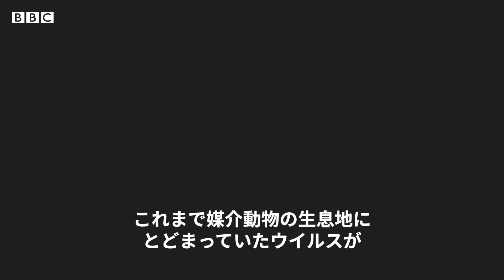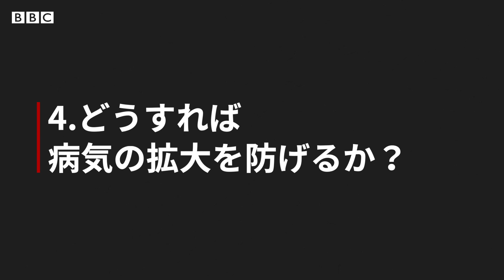気候変動は感染症のリスクも高めている WHO専門家が警告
気候変動が、世界の感染症の半数以上を悪化させていると、科学者らが指摘している。

地球温暖化が進むと、新たなウイルスが発生しやすくなり、病原体を運ぶ蚊や動物がこれまではいなかった地域にも生息地を広げるため、パンデミックが起こりやすくなるという。

世界保健機関（WHO）の専門家は、人類はこの健康の安全保障上の脅威に「備えなければならない」と警告している。